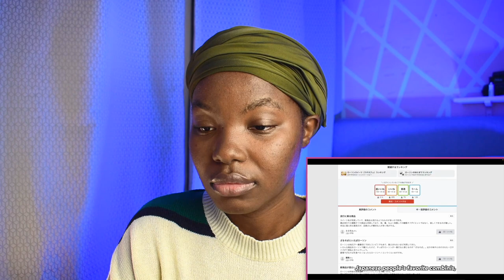7 Things You Must Know Before Visiting Japan | Stephanie N'Drin Reaction!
Don't make these 7 common mistakes when travelling to Japan! In this reaction video, we'll go through some travel tips and advice to help you have the best experience in Japan. From cultural customs to navigating transportation, we've got you covered. Watch and learn from our reactions to these common mistakes to avoid them on your next trip to Japan!

A Fun Visual Guide to Japanese (AMAZON)

Camera (AMAZON)
Battery (AMAZON)
Studio Mic (AMAZON)
tripod (AMAZON)
Studio light (AMAZON)
Computer (AMAZON)